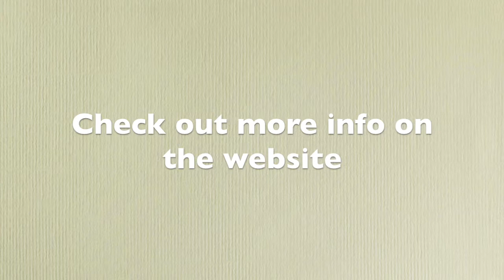Keychain & Bottle Opener Keychain Assembly Manual